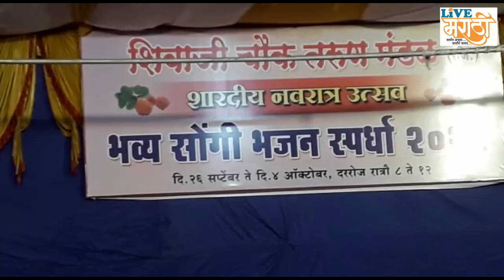शिवाजी तरुण मंडळांने कायम ठेवली सोंगी भजनाची परंपरा..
गेले 30 ते 40 वर्ष शिवाजी तरुण मंडळाने दर   नवरात्र उत्सवाला पारंपारिक पद्धतीची सोंगी भजन स्पर्धा कायम ठेवून पारंपारिकतेचा ठेवा जपला आहे.